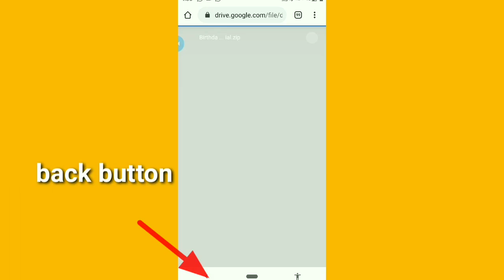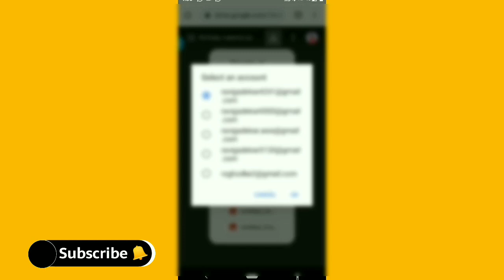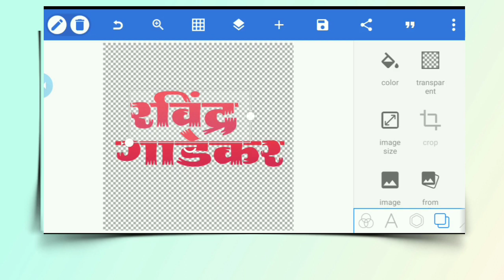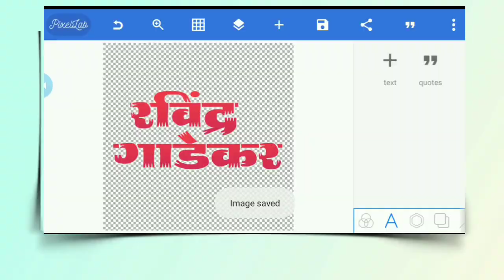Stylish Marathi fonts Free download, Shri lipi Marathi fonts, Marathi fonts for pixellab, Shri lipi,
Marathi fonts, Marathi fonts for pixellab, pixellab Marathi fonts download, How to download Marathi fonts, marathi fonts for pixellab download
👆Following Instagram👆

Like करा...
comments करा.

Thanks.